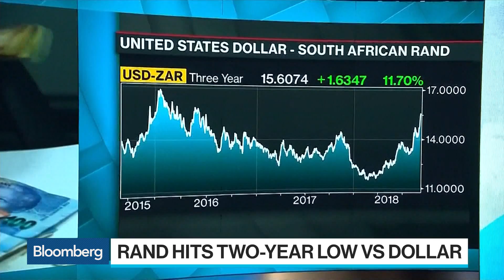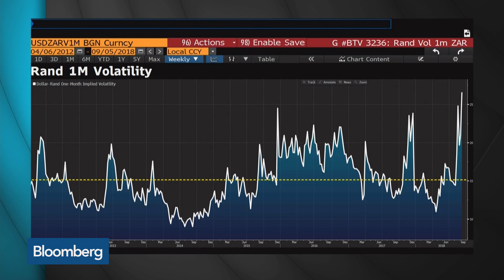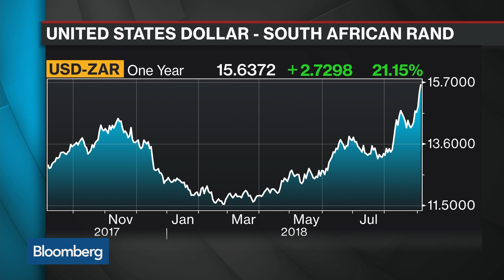South Africa Finalizing Reform Package, Finance Minister Says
Sep.05 -- South African Finance Minister Nhlanhla Nene talks discusses efforts to help revive an economy that slipped into recession in the second quarter. He talks with Matt Miller on "Bloomberg Surveillance."